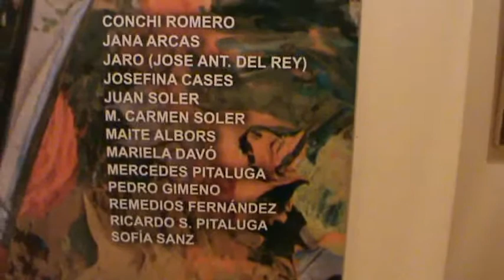Club CAM expone en Ámbito Cultural de El Corte Inglés.avi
Exposición colectiva de la Sección de Pintura del Club CAM en Ámbito Cultural de El Corte Inglés de Alicante, el 2 de julio de 2010.  Que coordina Maite Albors Verdú. Ella es socia de la Asociación de Artistas Alicantinos.  (Video de Palmeral)